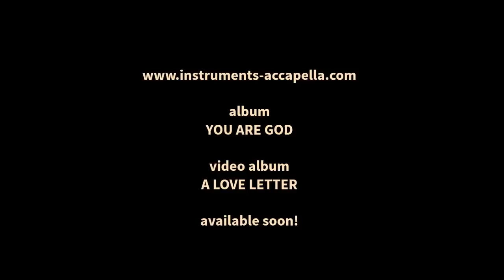The Instruments ["You are God" Album Medley]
Have a listen to a medley of three choruses of three songs from out album, You Are God!